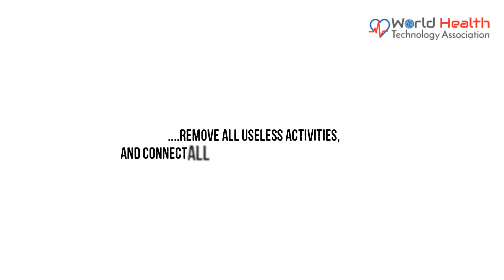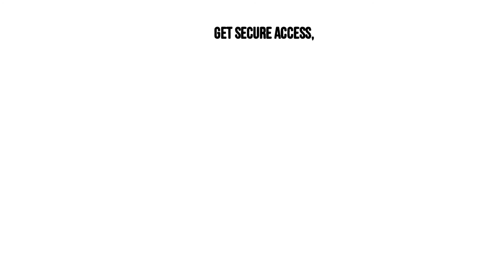WHTA For Patients, why they do not visit a hospital ?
The World Healthcare Technology Association is a non-profit organization which identifies countries with great necessities of healthcare services and medicines, especially after catastrophic events or epidemic diseases to establish an innovative program of IT medical research  to help and improve the well-being of such countries by means of technology customized specifically to them. Most of this work is done by grants, private and public donations.  After research we make development of medical IT solutions and apps dedicated to bring free and easy access to the healthcare systems including patients, doctors, physicians, hospitals, pharmacies, clinical laboratories, image laboratories, pharmaceutical manufacturing companies, medical device